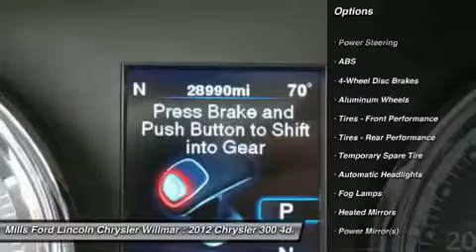2012 Chrysler 300 3A160135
2012 CHRYSLER 300 Willmar, MN
Stock# 3A160135

New Arrival! *Low miles for a 2012!* *Bluetooth* *Heated Seats* Multi-Zone Air Conditioning Auto Climate Control *Satellite Radio* *Steering Wheel Controls* *Aux Audio Input* Automatic Headlights Keyless Start *a Multi-Point Inspection* Premium Sound System *This Chrysler 300 gets great fuel economy with over 31.0 MPG on the highway!* *Stability Control* ABS Brakes Satellite Radio *Please let us help you with finding the ideal vehicle.